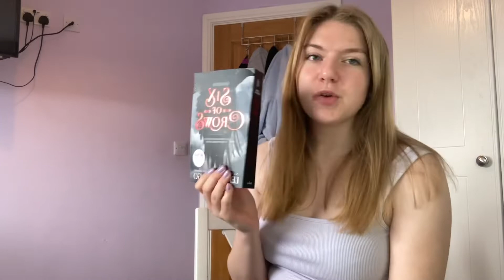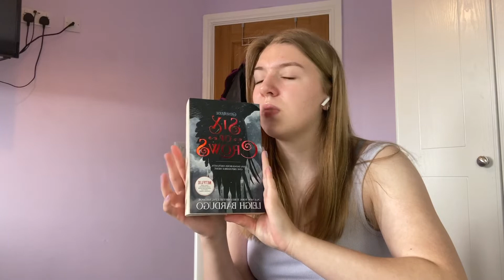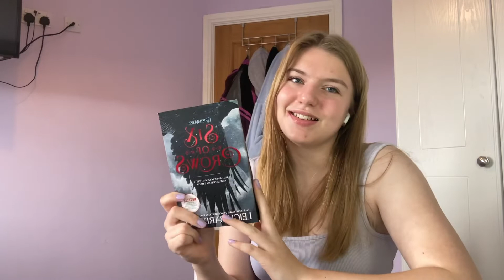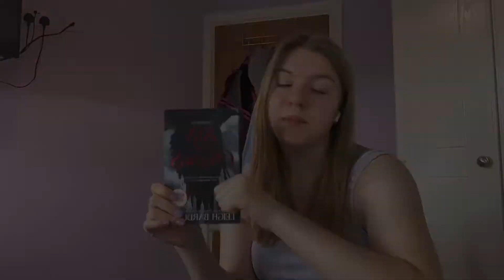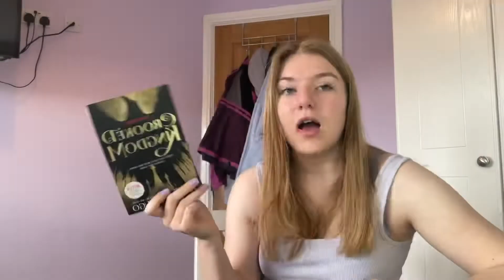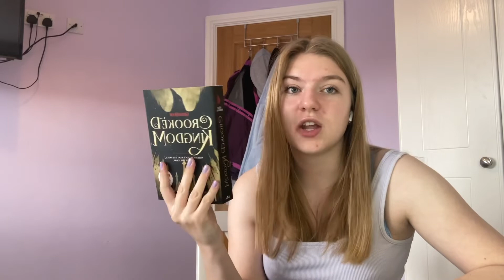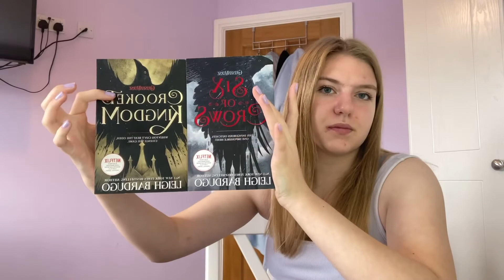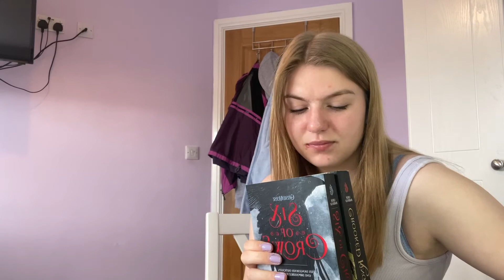SIX OF CROWS AND CROOKED KINGDOM BOOK REVIEW/5 STARS?? 🤍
Hey guys👋 So for todays video I gave you a book review on the grishaverse six of crows duology ❤️

T I M E S

0:00 intro
7:35 spoilers
10:57 no spoilers

Bye👋

Music info:

Title: I Found Me
Artist : LAKEY INSPIRED
Mood : Aesthetic

Apps used to edit this video and make the thumbnail :

iMovie
VLLO
Photo Collage
Phonto
Photogrid
Eraser